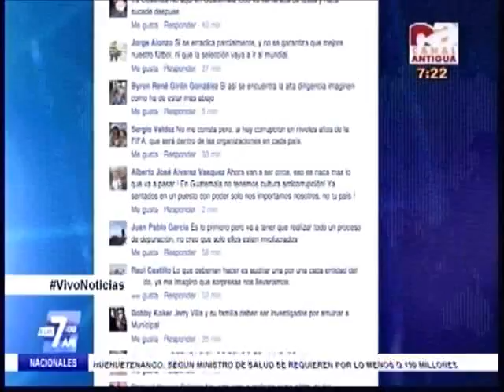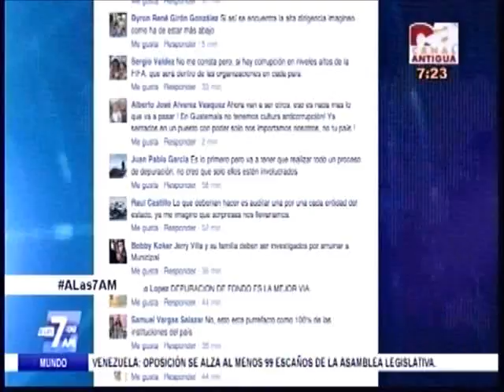Entrevista caso fifa CA 0711